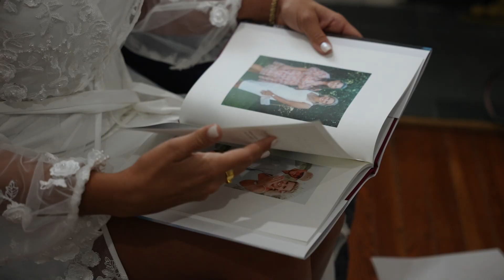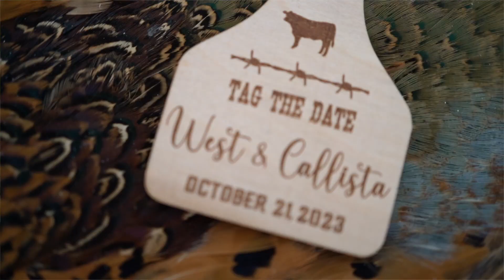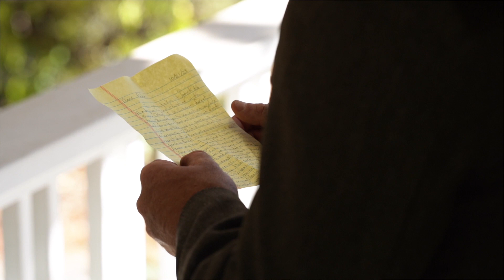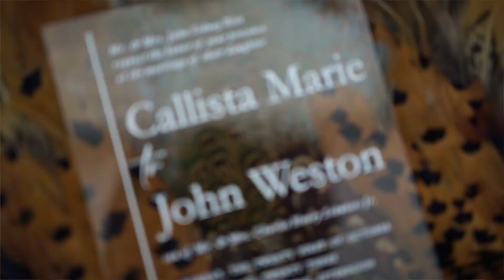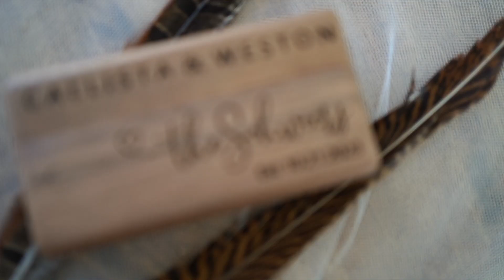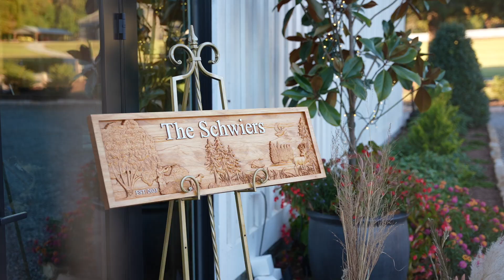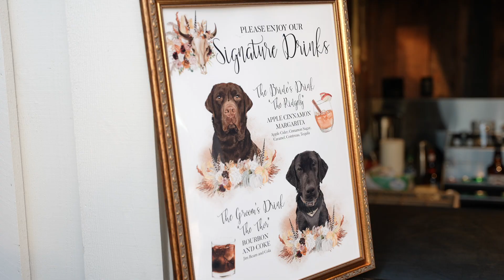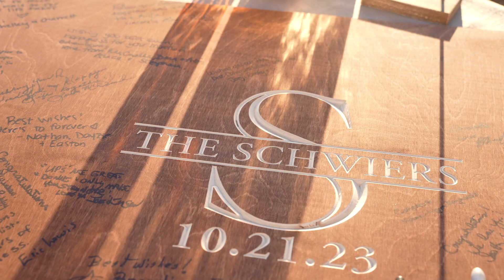October Wedding at the Kinsleeshop Farm | Asheville Wedding Photographer | Callista + West